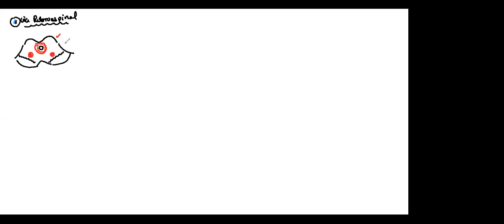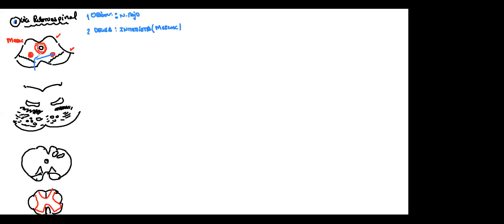VIA EXTRAPARAMIDAL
Clases y repasos